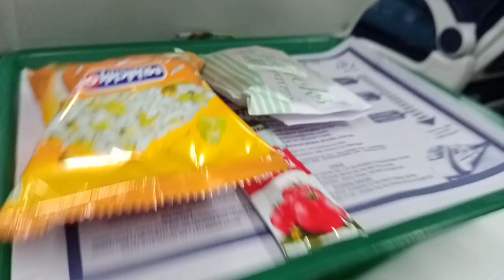Sunrise at Puri Golden Beach 2024, Odisha 🏖️ l Puri Vlog l Puri Tour l Last day of Puri Tour